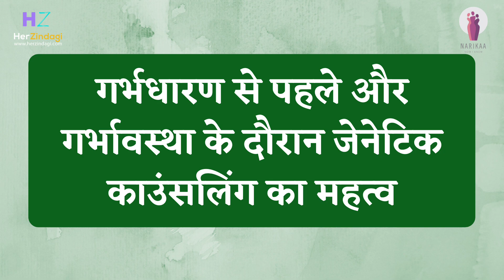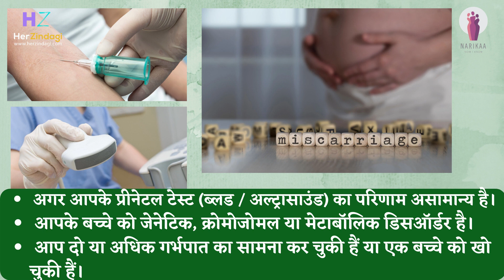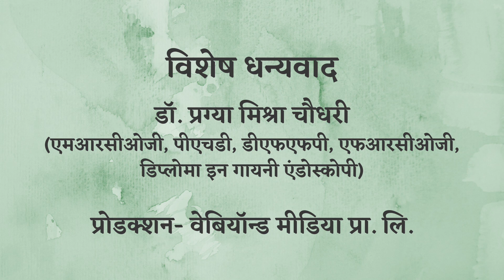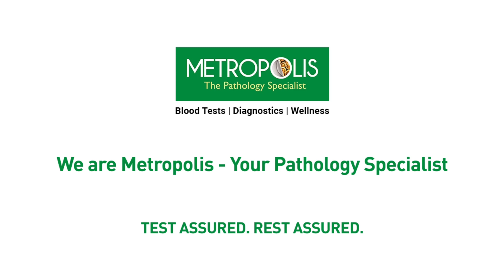जेनेटिक काउंसलिंग से जेनेटिक बीमारियों के बारे में जानें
जेनेटिक काउंसलिंग एक इनफॉर्मेटिव डिस्कशन है। इसमें रोगियों और उनके परिवार के सदस्यों को परिवार में जेनेटिक बीमारियों के होने या पुनरावृत्ति के बारे में शिक्षित किया जाता है। प्रीनैटल जेनेटिक काउंसलिंग उन दंपत्तियों के बीच काफी लोकप्रिय हो रहा है, जो गर्भधारण के दौरान या गर्भधारण से पहले जेनेटिक बीमारियों की जांच करवाना चाहते हैं।
जानें जेनेटिक काउंसलर कौन होते हैं और यदि कोई विकार उत्पन्न होता है तो ये आपकी कैसे मदद करते हैं।
जेनेटिक काउंसलिंग क्या है, इसके बारे में अधिक जानकारी के लिए विजिट करें

इस वीडियो को Metropolis Healthcare के समर्थन से बनाया गया है।
जेनेटिक काउंसलिंग के सेशन को बुक करने के लिए, यहां क्लिक करें